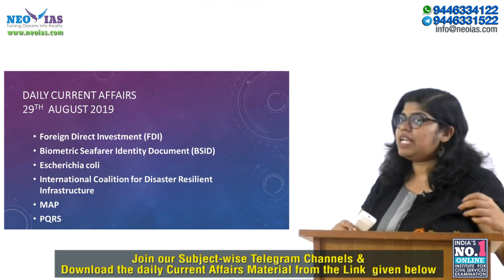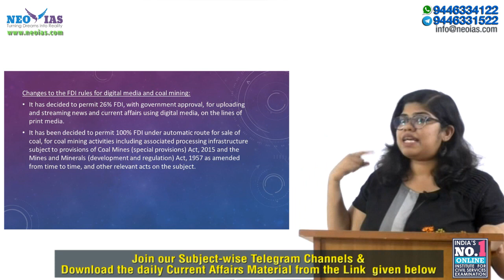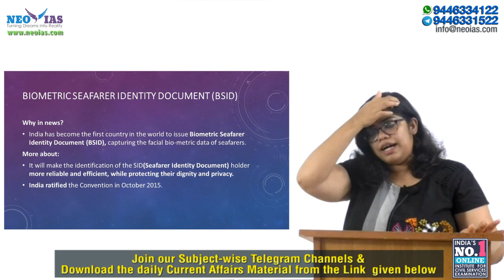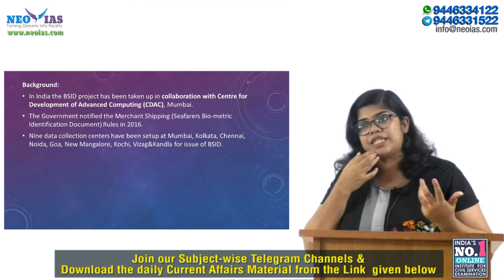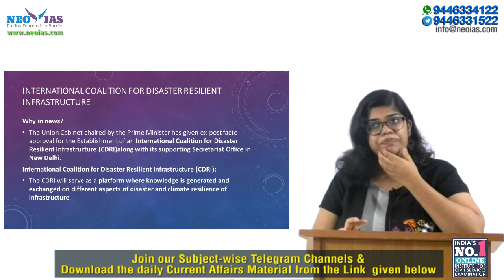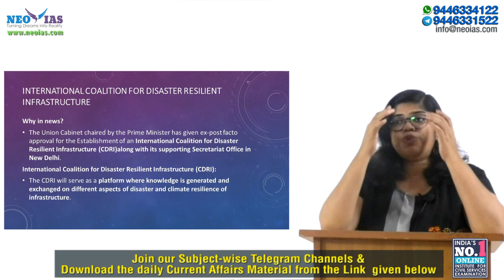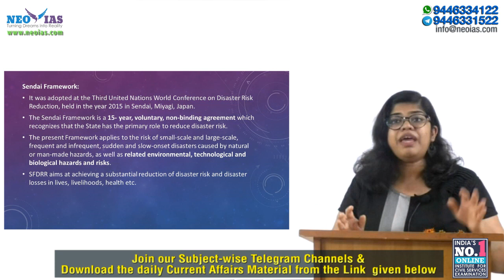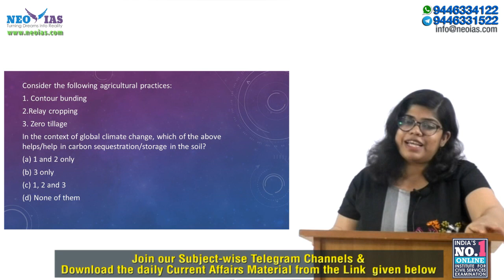DAILY CURRENT AFFAIRS | 29th AUGUST 2019 | UPSC CSE PRELIMS 2020 | NEO IAS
1. NEO IAS PRELIMS

2. NEO IAS ECONOMY PRELIMS

3. NEO IAS HISTORY & CULTURE

4. SOCIETY

7. SOCIAL JUSTICE

8. INTERNATIONAL RELATIONS

12. SECURITY

13. ETHICS

15. ESSAY

Important current affairs for Civil Services Prelims of 29th AUGUST  2019 explained in the most simple and short  way. Along with IAS/IFS/IPS exam this can be also helpful for  exams like SSC, NDA,CDS, IBPS and state PSCs  etc.

NEO IAS e-learning classes is an online program which aims to create CIVIL SERVANTS for the development of the nation by providing the video series of complete topics that are relevant for the CIVIL SERVICES (IAS/IPS) Exam.